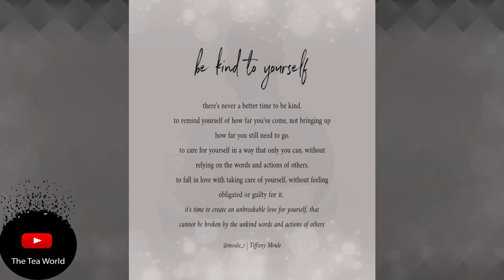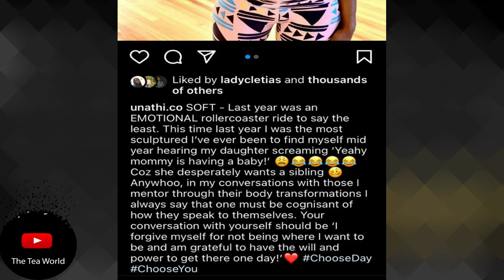Unathi Nkayi's Message To All Her Fans And Followers